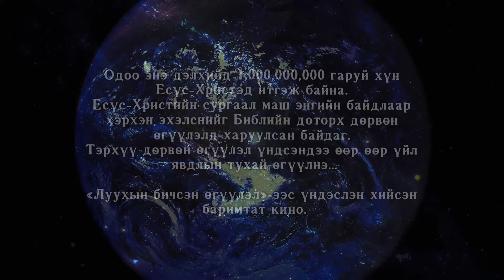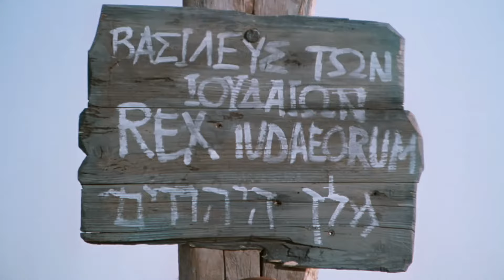"ЕСҮС" УСК [HD]